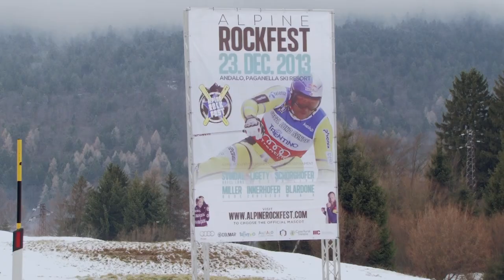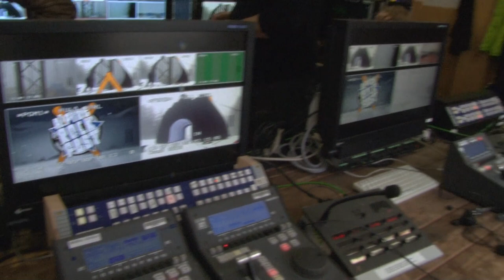Spox in action: Alpine Rockfest mit Ted Ligety, Aksel Lund Svindal und Co. | Destination-Ceck Andalo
Das Alpine Rockfest steht seit 2009 bei der männlichen Elite des Ski-Zirkusses kurz vor Weihnachten im Kalender. Im Paganella Ski Ressort in Andalo/Italien duellierten sich Ted Ligety, Aksel Lund Svindal, Bode Miller, Fritz Dopfer und Co. wieder im kurzen Power-Riesenslalom - inklusive Sprung über einen Audi. Mit SPOX blickt ihr hinter die Kulissen der vierten Ausgabe des Wintersport-Events.